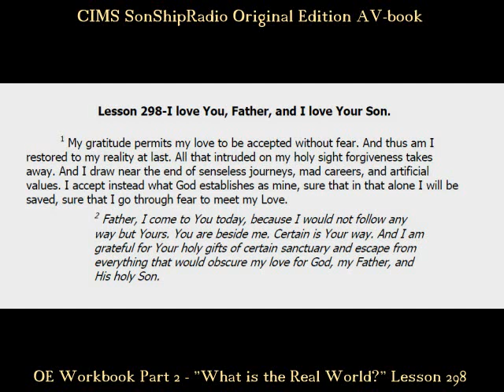OE Lesson 298 -- CIMS SonShipRadio OE (av)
OE Lesson 298 -- "I love You, Father, and I love Your Son."